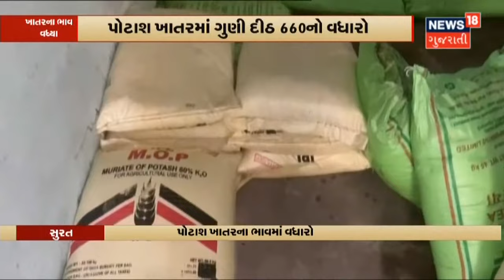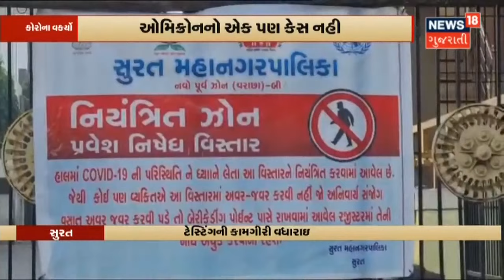News18 Impact | Godhra | News18 ના અહેવાલના બાદ અધિકારીઓ થયાં દોડતા | News18 Gujarati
Godhra માં Society માં દુષિત પાણી ભરાતા લોકોનો વિરોધ. દુષિત પાણીના કાયમી નિકાલની ઉઠી માંગ.News18 Gujarati ના અહેવાલને પગલે અધિકારીઓ થયાં દોડતા.કેટલાય સમયથી ભરાયેલું છે દુષિત પાણી.જોકે દુષિત પાણીથી સ્થાનિકોમાં રોગચાળાની દહેશત.